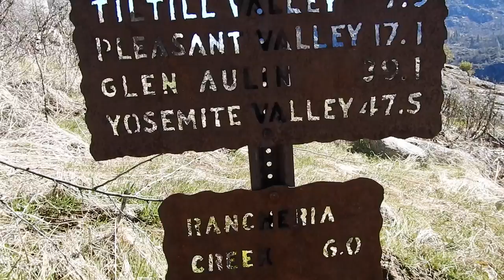Hetch Hetchy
Hetch Hetchy in Yosemite National Park